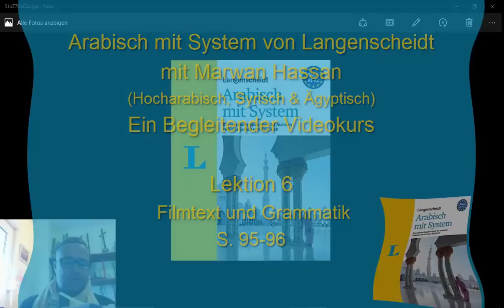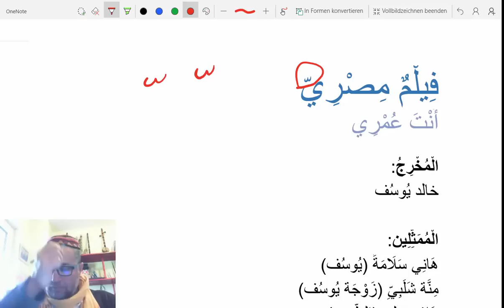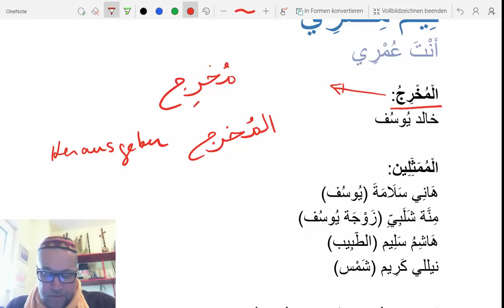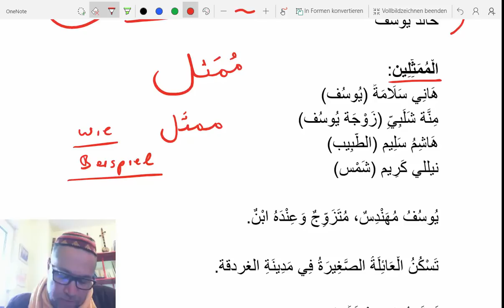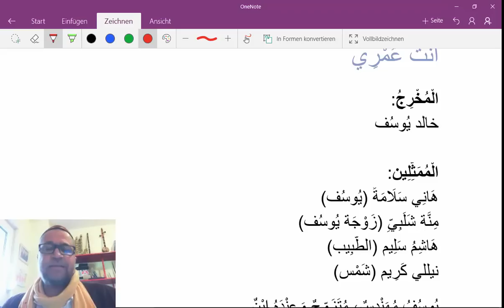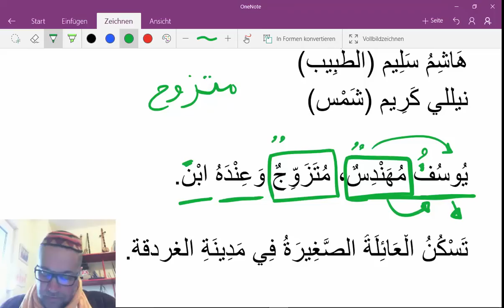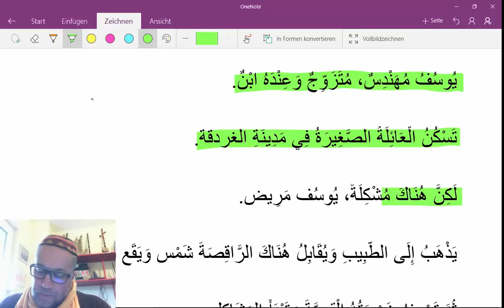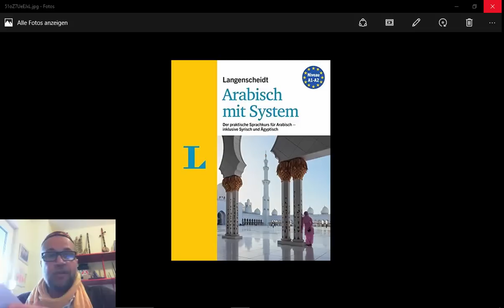Arabischkurs online 020 :: Lektion 6 Teil 1. Arabisch mit System von Langenscheidt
In diesem Film bearbeiten wir das Coverblatt der Lektion 6 und die darauf anschließende "kleine" Grammatik auf Seite 96.

Für diesen Kurs brauchst du Kursmaterial: Arabisch mit System hier kaufen